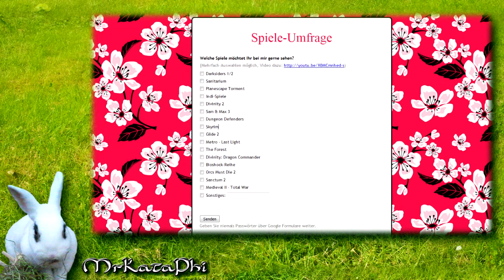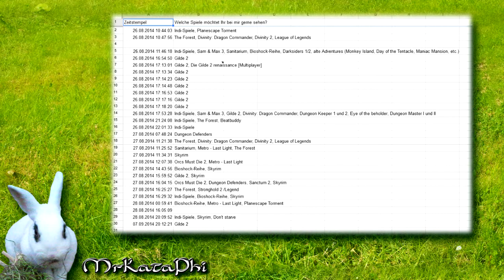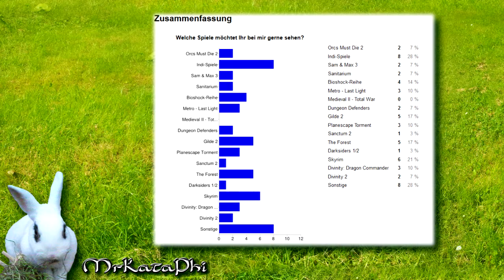Let's Info #08 - Auswertung des Spiele-Umfrage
Auswertung der Spiele-Umfrage

"Gone Beyond"
"At Rest"